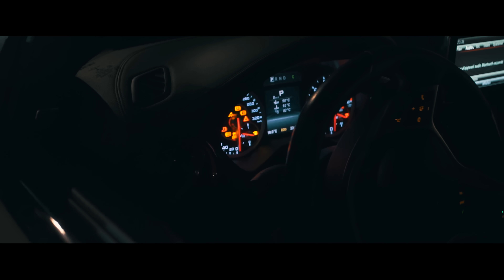Franks - Mos Pyte (Official Video HD)